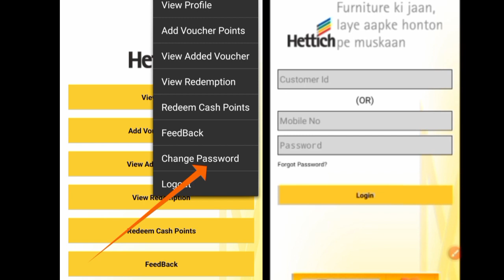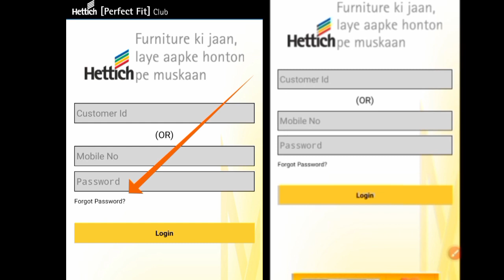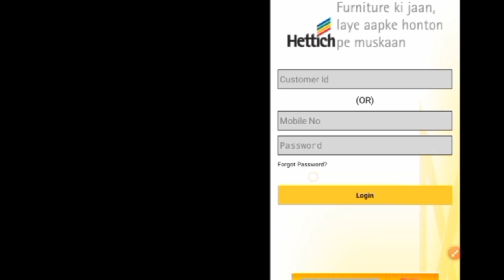Forgot Password Hettich App मैं | How To Change Password Hettich App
Forgot Password Hettich App मैं | How To Change Password Hettich App Mein

doston is video mein Hettich App Mein forget password ke bare mein jankari milega

follow me💘